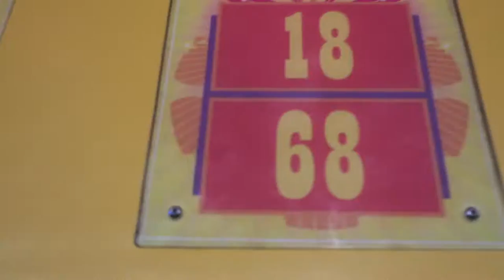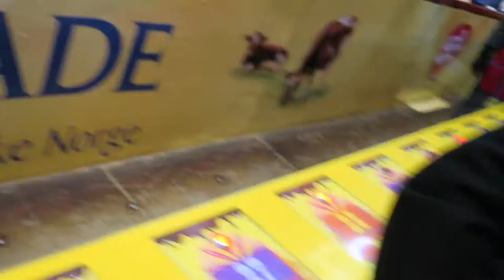WINTER WONDERLAND LIFE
Hello! About this stmasVlog:
Five Guys, W Wonderland, Fighting for a giant Toblerone, selfies, churros, bubbles, high fives, and LOLs. It really is the little things..

It's 7 days until Christmas! Now PANIC and FREAK OUT!

P.S. I added some voice overs to the video - let me know if you like it! :D

LINKS

Instagram and Snapchat: fongwilliam

♫ Basenji - Dawn

♫ The Twelve Days of Christmas - 101 Strings Orchestra